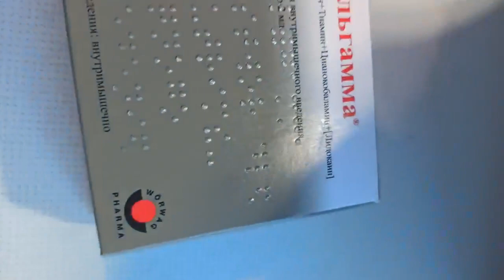Про состояние Рыжего и не только. Огромное спасибо за Вашу помощь!/ Home Shelter "Mercy"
Тольятти. В моём доме нашли убежище бездомные животные.
На лечение уходит много времени, и конечно средств!
Не приятно удивляют цены на препараты: в субботу купила Мильгамму и Циклоферон - отдала почти 1300.
Да, у Мильгаммы есть аналоги, но я живу в деревне и ехать в город - это потратить бензин, и самое драгоценное - время, которого никогда не хватает.
Сейчас на лечение шесть котов - уходит много шприцов, антибиотиков и Циклоферона.
Циклоферон нужен всегда, он тоже не дешёвый. Больше всего, переживаю за кота Рыжего, у него не всё в порядке с задними лапами, для него и покупала Мильгамму, нужно свозить на рентген, из-за проблем с котлом не смогла, надеюсь получится сегодня - завтра.
Очень необходима помощь кормами - они тоже всегда нужны и заканчиваются быстро. Висит большой долг перед поставщиком больше 20 тысяч рублей, и за курятину больше 5 тысяч.
Если бы не помощь людей, долг был бы гораздо больше, спасибо🙏💕 огромное всем, кто помогает нам!
Я буду благодарна Вам за поддержку - на моих руках больше ста двадцати животных.
Фото, текстовая информация находятся в наших соц. сетях(VK, Viber, Instagram, Facebook, Telegram). Ссылки на соц. сети находятся в разделах "Главная" и "О канале". Не добавляем прямые ссылки сюда из-за ограничения слов в описании.
Домашний приют "Милосердие" содержит уже более 100 животных - это кошки и собаки. Им нужна ваша помощь!
Материальная помощь:
Togliatti. Stray animals have found shelter in my house.
It takes a lot of time and, of course, money to treat them!
I am not pleasantly surprised by the prices of drugs: on Saturday I bought Milgamma and Cycloferon - I paid almost 1300.
Yes, Milgamma has analogues, but I live in the countryside and to go to the city is to spend gasoline, and most precious - time, which is never enough.
Now for the treatment of six cats - it takes many syringes, antibiotics and Cycloferon.
Cycloferon is always needed, it's not cheap either. Most of all I am worried about my cat Red, he has a problem with his hind legs, for him I bought Milgammu, we need to take him for x-ray, but because of problems with the boiler, I could not, I hope we can get it today or tomorrow.
We desperately need help with the food, they are always needed, and run out quickly. Hangs a big debt to the supplier more than 20 thousand rubles, and for the chicken more than 5 thousand.
If it were not for the help of people, the debt would be much bigger, thanks🙏💕 a lot to everyone who helps us!
I will be grateful for your support - I have more than one hundred and twenty animals on my hands.
Links to social networks are in the "Home" and "About". We don't add direct links here because of word limit in description.
Mercy Home Shelter already has over 100 animals - cats and dogs. They need your help!
Material assistance:
SberBank card 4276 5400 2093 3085 holder Anna Aleksandrovna S.
Tinkoff Bank card 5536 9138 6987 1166 holder Victoria Andreyevna K.